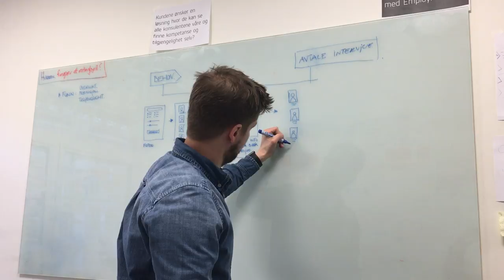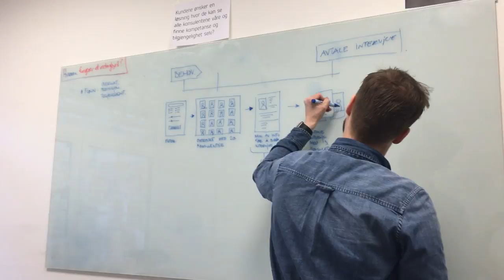Morten flytdiagram 3mars2017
Planlegging av flyt i en ny tjeneste.